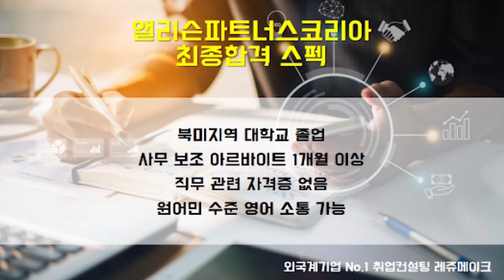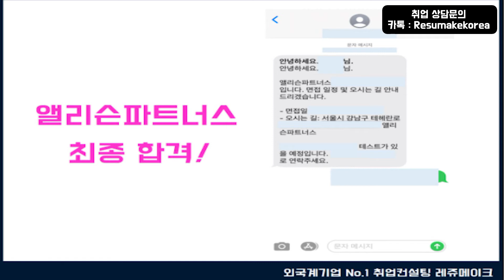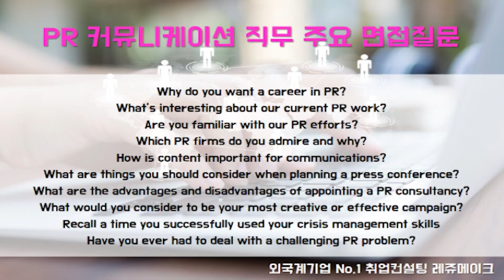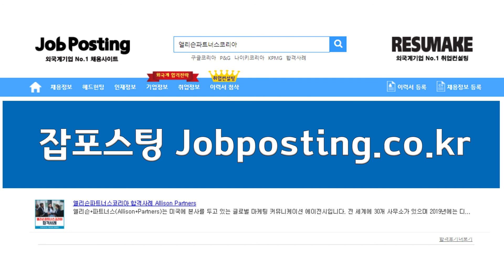앨리슨파트너스코리아 채용 글로벌 PR 마케팅 에이전시 최종 합격스펙 Allison Partners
앨리슨 파트너스 코리아 채용 글로벌 PR 마케팅 에이전시 최종 합격스펙 Allison Partners Korea! 신입부터 경력직 그리고 임원진까지 성공적인 취업과 이직을 위한 1:1 맞춤 프리미엄 취업컨설팅 프로그램!